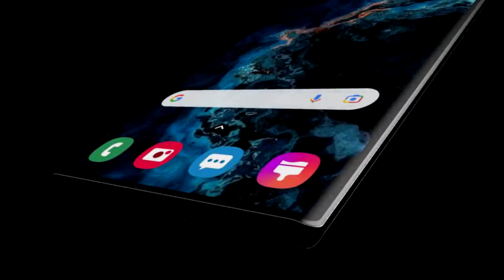Samsung Galaxy Note 22 Ultra 2022 Introducing Trailer , First look, 8K Display, 20GB RAM, Price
Samsung Galaxy Note 22 Ultra 2022 Introducing Trailer